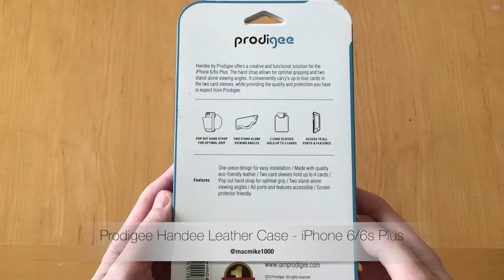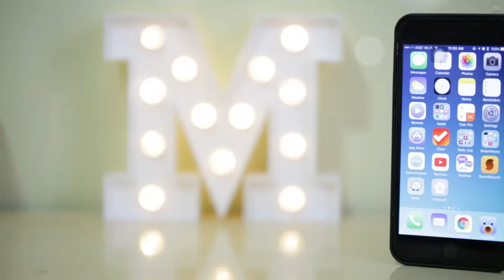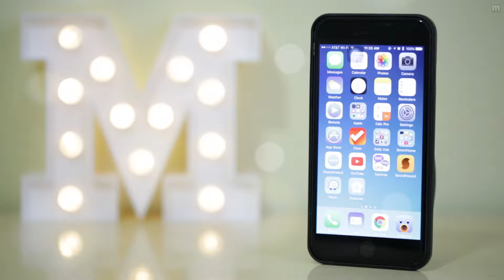Prodigee Handee Leather Case (iPhone 6/s Plus)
Prodigee Legacee Leather Case for iPhone 6/6s Plus.

► Thanks Prodigee for sending this product out for review.

TWITTER ► INSTAGRAM ► SNUPPS ► GOOGLE+ ► YOUTUBE